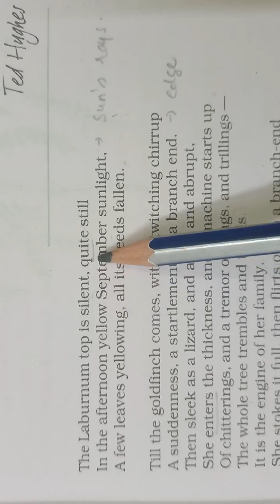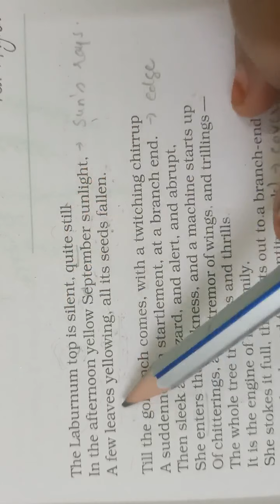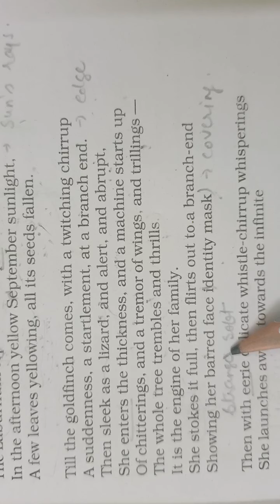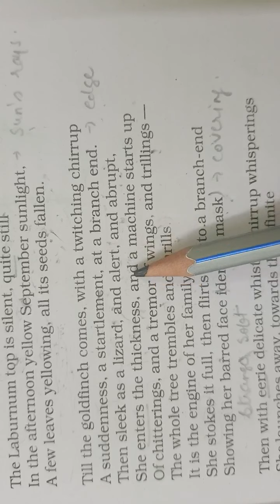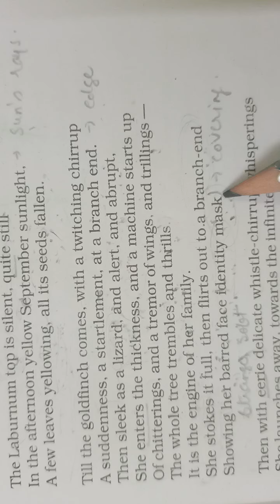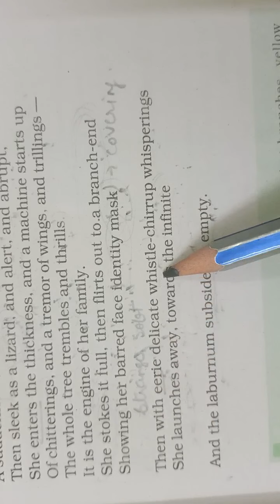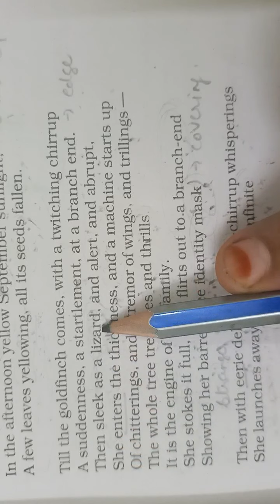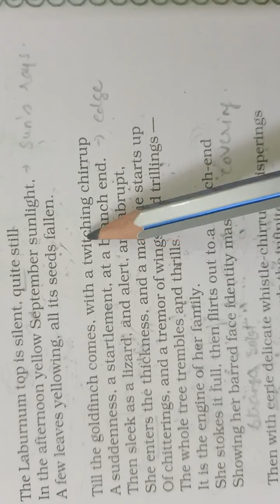Poem The Laburnum Top by Ted Hughes part 2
Class 11 English Shama Parveen